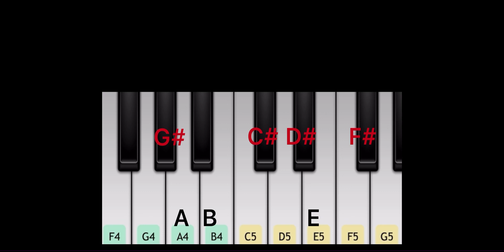Phir Aur Kya Chahiye Piano Tutorial |Zara Hake Zara Bachke | Arijit Singh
Phir Aur Kya Chahiye Piano Tutorial |
Zara Hake Zara Bachke | Arijit Singh

phir aur kya chahiye piano
Q
Q
phir aur kya chahiye piano cover
phir aur kya chahiye piano notes
Q
phir aur kya chahiye piano chords
Q
phir aur kya chahiye piano karaoke
Q
phir aur kya chahive picture
Q
phir aur kya chahiye piano ringtone
Q
fir aur kva chahive piano tutorial
Q
tu hi toh muihe phir aur kya
chahiye piano